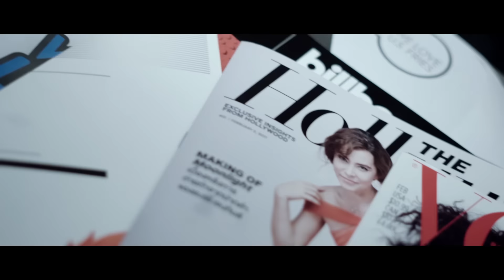UNDAWorld Release Party at VOGUE Lounge, Bangkok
MC โปรดิวเซอร์ ศิลปิน และ ซาวด์เอ็นจิเนียร์ อย่าง UNDA (Dope As Funk) เปิดตัว EP ใหม่อย่าง 747 (Part III) กับงานปาร์ตี้ที่ Vogue Lounge FIIXD & BEN BIZZY และได้ดีเจอย่าง Rory Breaker-Morant Karl Andy & Aopsher มาร่วมเล่นด้วย

UNDAWorld Release Party at VOGUE Lounge
4 February 2017, MahaNakhon Tower, Bangkok (Thailand)
Siam2niteTV Episode 310 | Filmed by Son Nathawat & Anavil Intarahun | Edited by Thammachad Duriyapaneet

Bangkok-based MC, producer, recording artist and sound engineer UNDA (Dope As Funk) launched his new EP "747 (Part III)" with a party at Vogue Lounge. He was joined by the two 93 Flow Records rappers, FIIXD & BEN BIZZY and the three DJs Rory Breaker-Morant, Karl Andy & Aopsher.

Siam2nite is a leading source for news and information about Nightlife in Thailand!